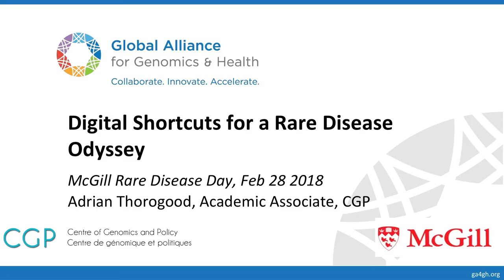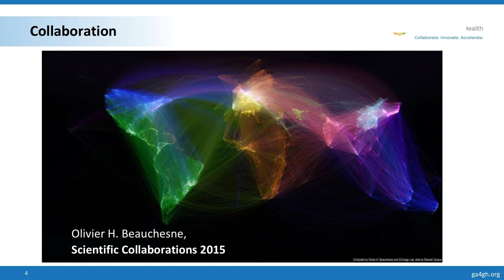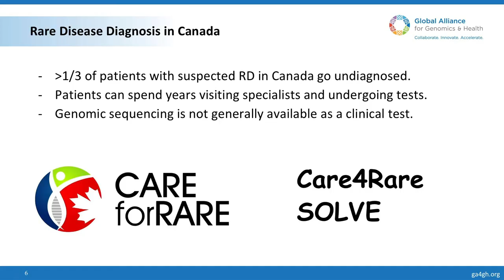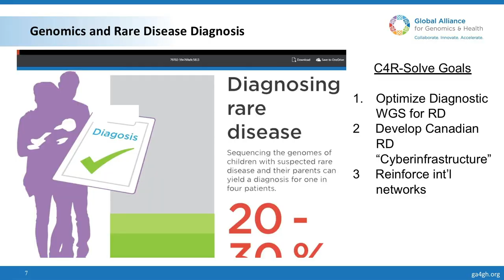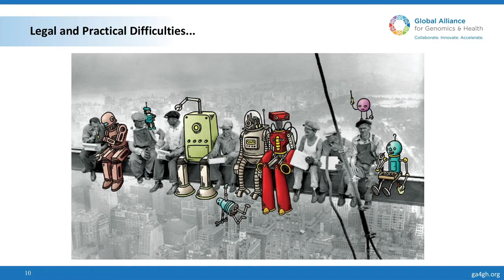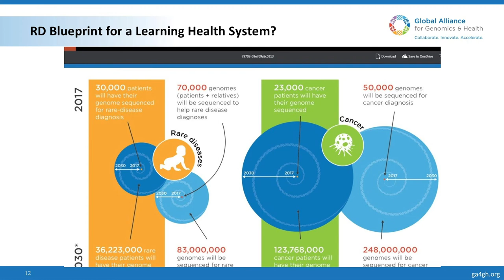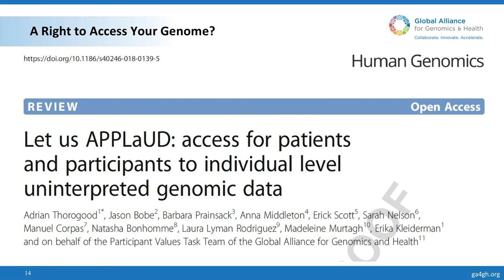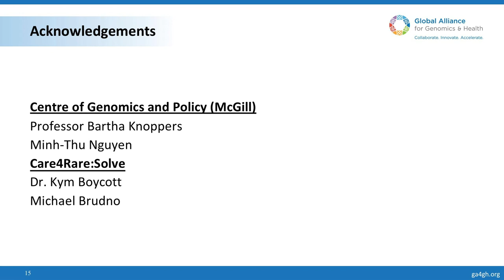Digital Shortcuts for a Rare Disease Odyssey | Adrian Thorogood | McGill Rare Disease Day 2018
Adrian Thorogood (B.A.&Sc., B.C.L./LL.B.) is a lawyer (Ontario) and Academic Associate at the Centre of Genomics and Policy at McGill. He develops guidance and tools to help researchers manage consent, privacy and security, and data access oversight. On February 28th, 2018 he spoke about the infrastructures through which patient data is shared.

The Rare Disease Interest Group (rareDIG) is a medical-student run group at McGill University (Montreal, Canada). We aim to spread awareness of rare diseases among medical students in an effort to improve the care of people with rare diseases and reduce the diagnostic odyssey.